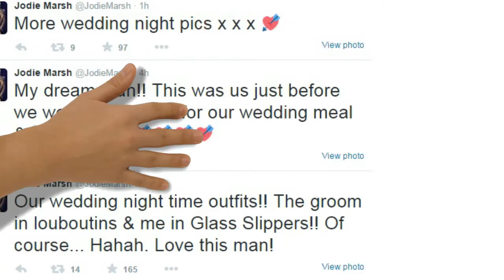Jodie Marsh's very low-cut halterneck wedding dress finally revealed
Jodie Marsh has finally revealed her wedding dress on twitter after being very secretive about the whole event including the wedding initially. She opted against the traditional white dress and went for a funky style that suited her style